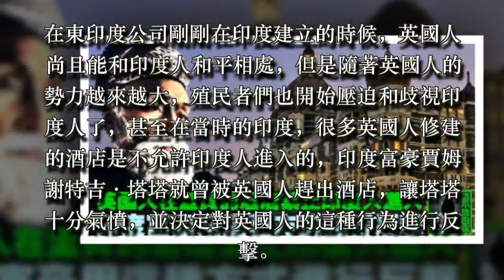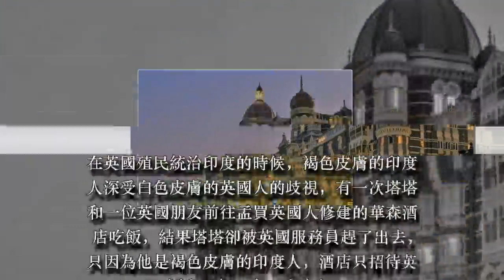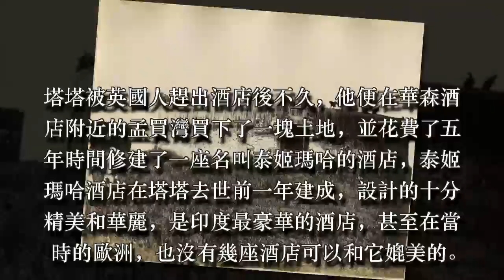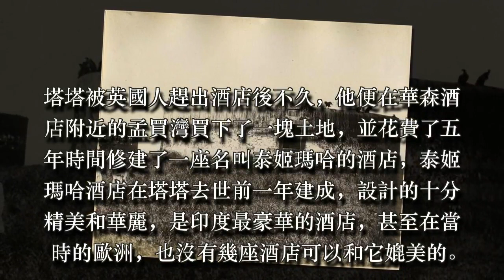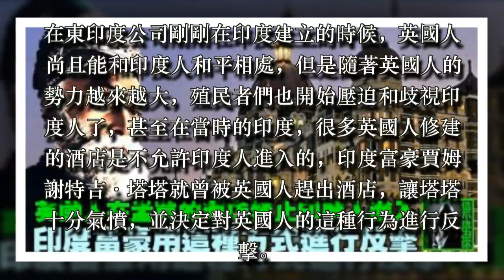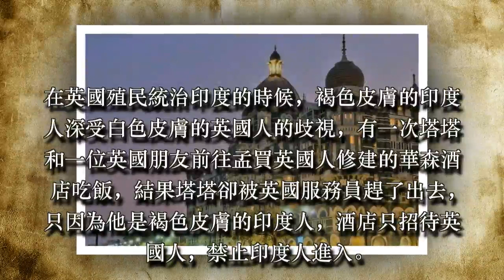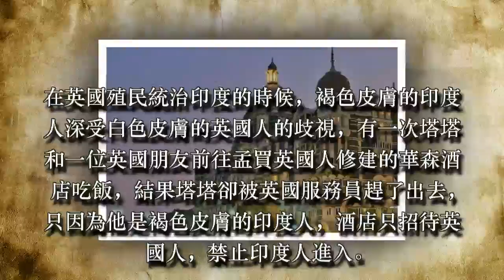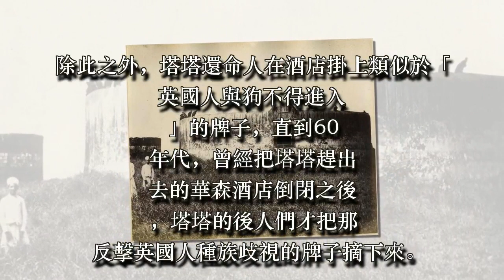英國人在孟買的酒店禁止印度人進入，印度富豪用這種方式進行反擊